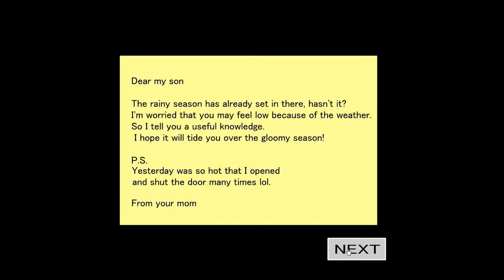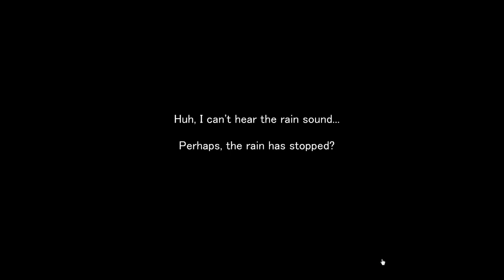No1 Game's Find the Escape-Men 54 The Rainy Season Walkthrough